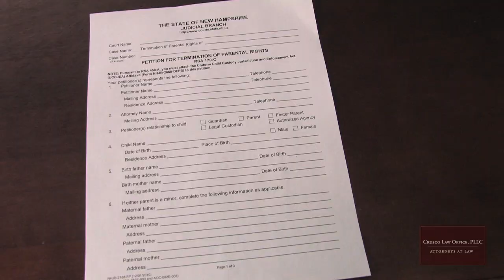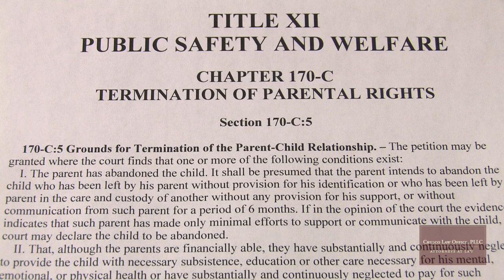Petition to Terminate Parental Rights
The things you need to know about a petition to terminate parental rights in New Hampshire.